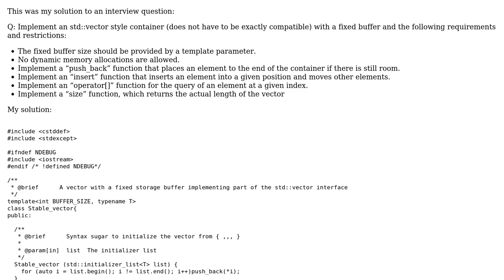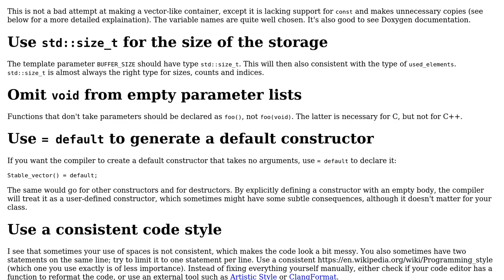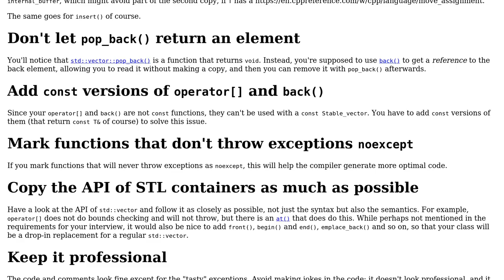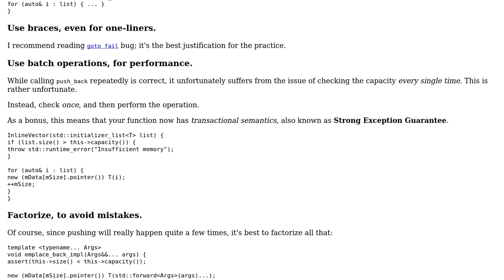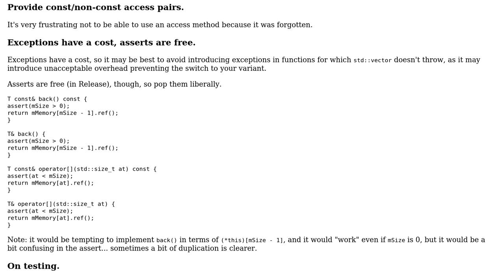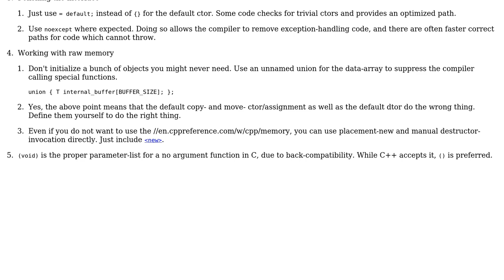Code Review: C++11 Custom Vector Implementation (5 Solutions!!)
Code Review: C++11 Custom Vector Implementation

With thanks & praise to God, and with thanks to the many people who have made this project possible! | Content (except music & images) licensed under CC BY-SA | Music | Images & others | With thanks to user Toby Speight user Matthieu M. user Mark H user G. Sliepen user Deduplicator user David Toth and the Stack Exchange Network Trademarks are property of their respective owners. You are responsible for your own actions.